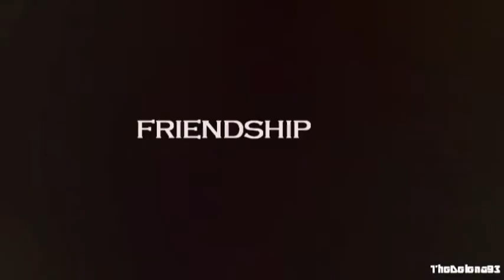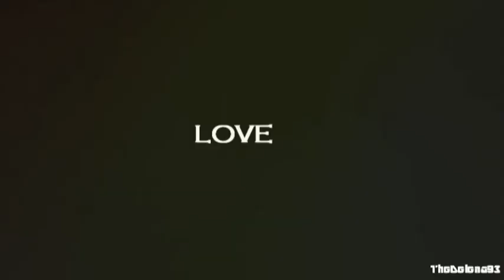The Vampire Diaries RPG //TRAILER//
video dedicated to role playing The Vampire Diaries.